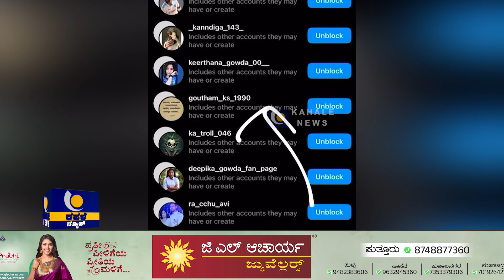ACTRESS CHITRAL RANGASWAMY | ರೇಣುಕಾಸ್ವಾಮಿ ನನಗೂ ಅಶ್ಲೀಲ ಮೆಸೇಜ್ ಕಳುಹಿಸಿದ್ದ - ಕಹಳೆ ನ್ಯೂಸ್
ACTRESS CHITRAL RANGASWAMY | ನಟ ದರ್ಶನ್ ಅಂಡ್ ಗ್ಯಾಂಗ್ ನಿಂದ ಕೊಲೆಗೀಡಾದ  ರೇಣುಕಾಸ್ವಾಮಿ ನನಗೂ ಅಶ್ಲೀಲ ಮೆಸೇಜ್ ಕಳುಹಿಸಿದ್ದ, ಬ್ಲಾಕ್ ಮಾಡಿದ್ದೆ ; ಲೈವ್ ವಿಡಿಯೋ ಮಾಡಿದ ನಟಿ ಚಿತ್ರಾಲ್ ರಂಗಸ್ವಾಮಿ - ಕಹಳೆ ನ್ಯೂಸ್

ಬೆತ್ತಲೆ ಮತ್ತು ಹಸ್ತಮೈಥುನ ವಿಡಿಯೋ ನೋಡಿ ಶಾಕ್...!  ಚಿತ್ರಾಲ್ ಮಾತನಾಡಿರುವ ವಿಡಿಯೋ ಎಲ್ಲೆಡೆ ವೈರಲ್...